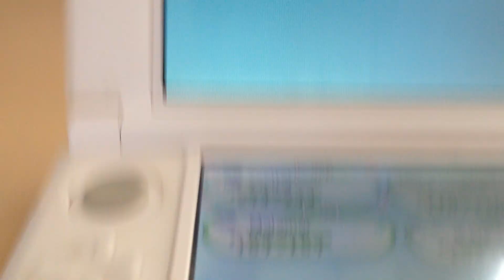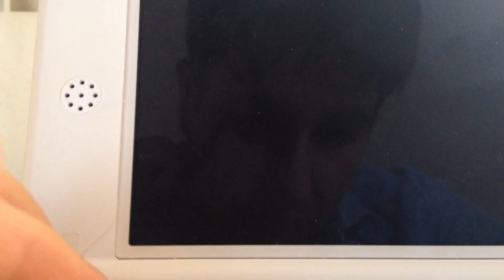Pokemon X / Y - Shiny Yveltal in Game - HD